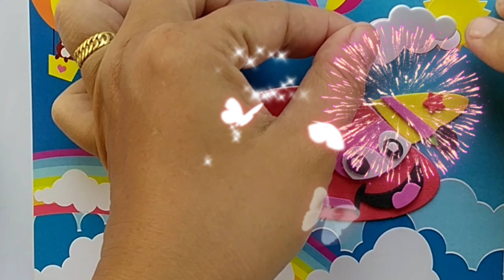DIY how to make easy air plane from puzzles